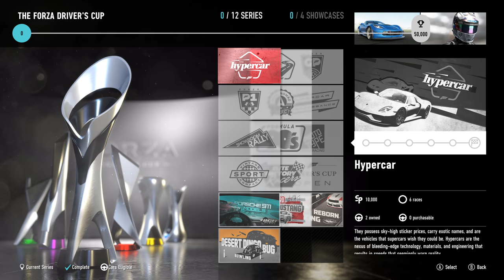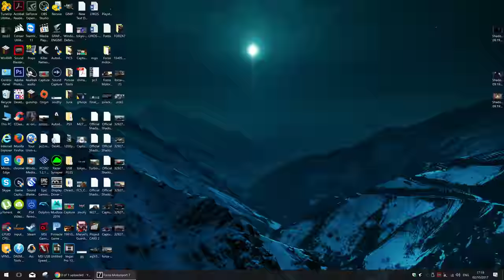Forza Motorsport 7 - Gameplay Walkthrough Part 19 - Hypercar Championship [4K 60FPS ULTRA]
Forza Motorsport 7 Gameplay Walkthrough 2160p 60fps Full Game Career Story Mode Single Player 4K 60FPS ULTRA Settings on PC, also available on Xbox One X in 4K quality.
showcasing all main championships, a variety of cars, final race and ending!

campaign / career mode 100% playthrough and more!